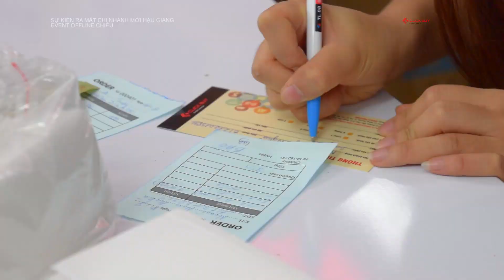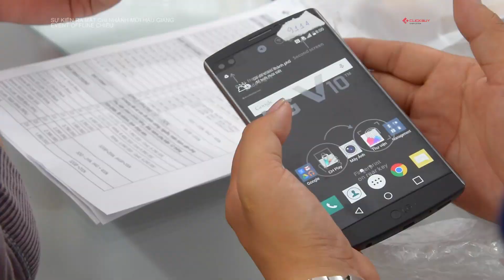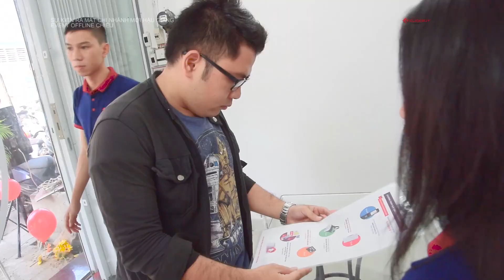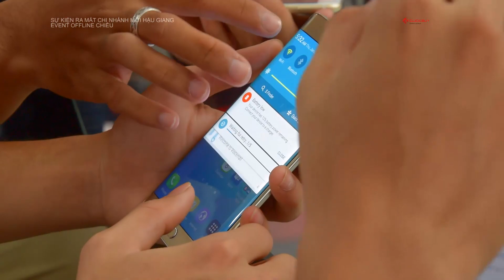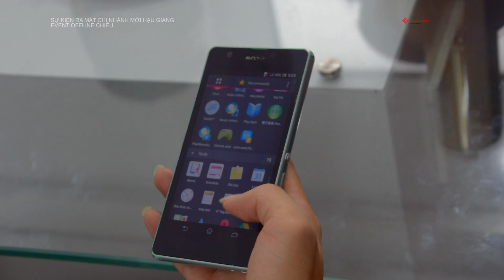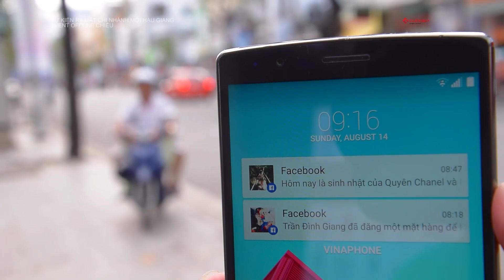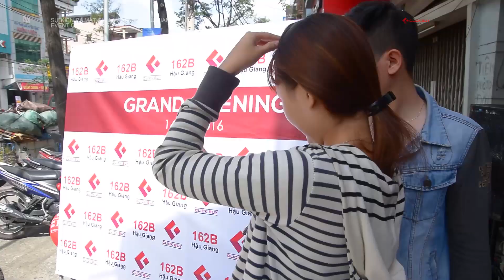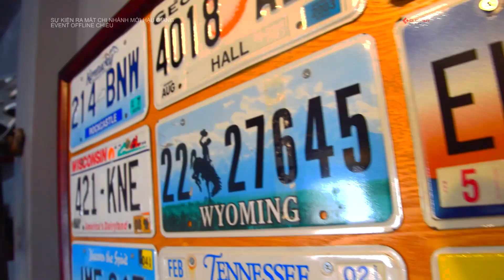[EVENT] Clickbuy ra mắt chi nhánh mới 162B Hậu Giang – Q6 ||| Buổi offline với Tony Phùng